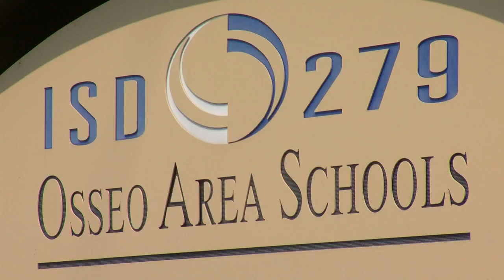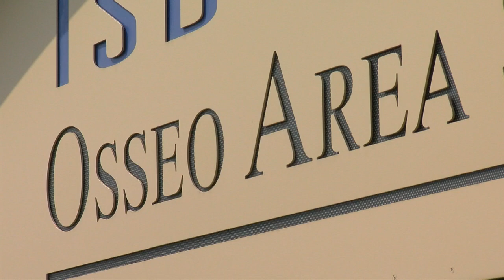Osseo School Year To Now Start With Distance Learning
Osseo Area Schools will now start their school year remotely for the first two weeks, Liz Collin reports (1:53). WCCO 4 News At 5 - August 28, 2020